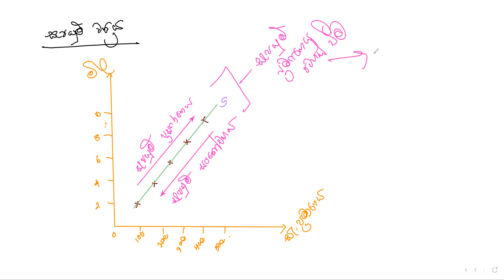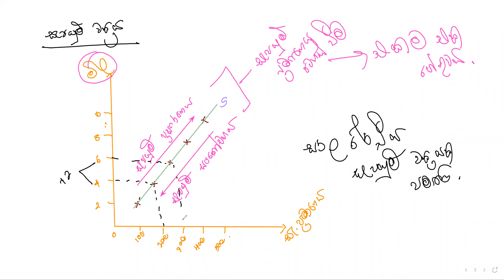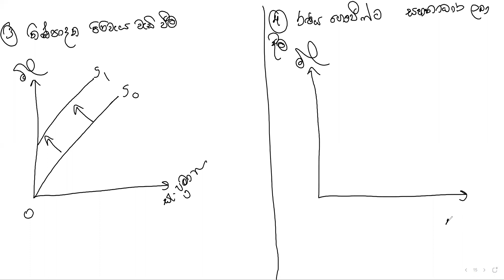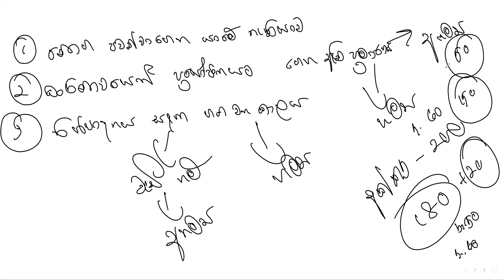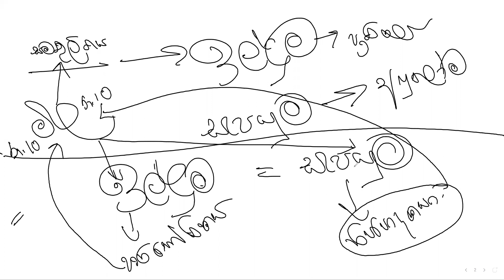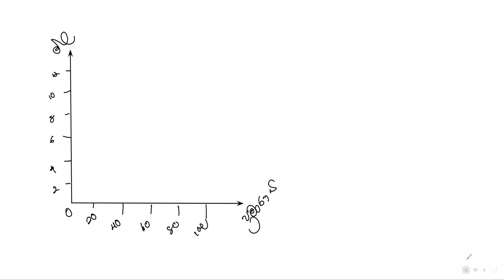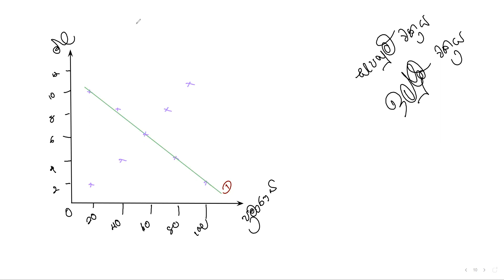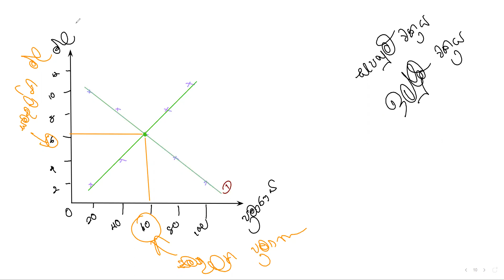AAT Economics වෙළද පොළ ආර්ථිකය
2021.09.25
සැපයුම
සැපයුම වෙනස් වීම
සැපයුම් නම්‍යතාවය
සමතුලිතය